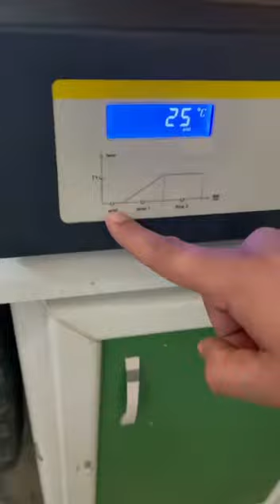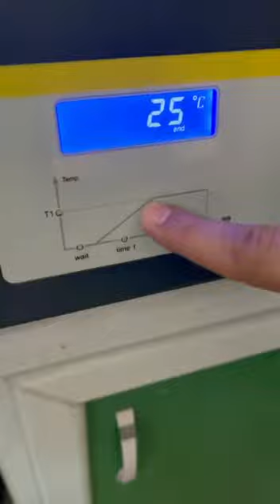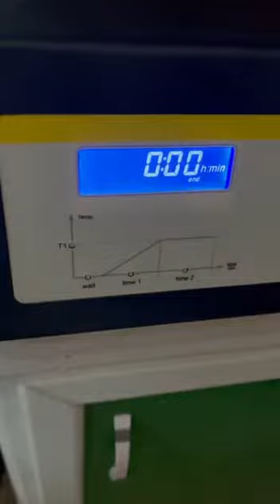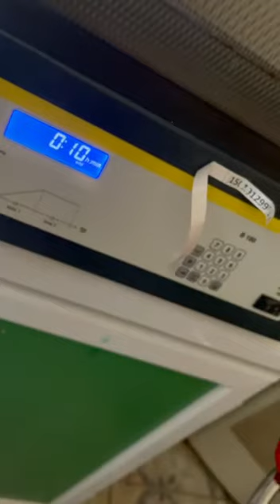Nabertherm В180,part1 جهاز الترميد , فرد الترميد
Nabertherm В180 muffle furnace. The maximum heating temperature is up
to 1100°С. The heating is effected from both sides with the help of heating elements in tubes made of quartz glass.
فرن دثر نابيرثيرم В180. تصل درجة حرارة التسخين القصوى إلى 1100 درجة مئوية. يتم التسخين من كلا الجانبين بمساعدة عناصر تسخين في أنابيب مصنوعة من زجاج الكوارتز.
فرن يستخدم لتقدير الرماد